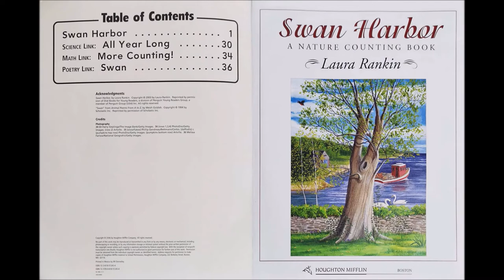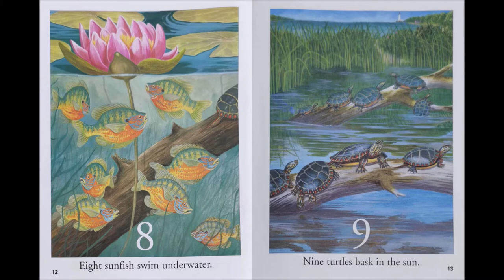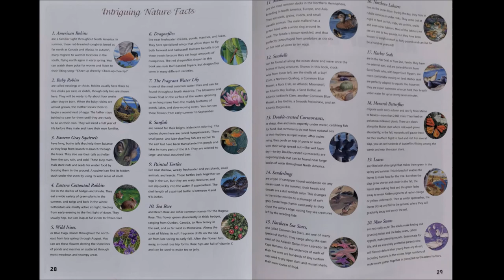Story - Swan Harbor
A Story of Houghton Mifflin Harcourt Pre-K written by Laura Rankin.
► Copyright Info
All artwork/story in this video is owned by the book author and illustrator.